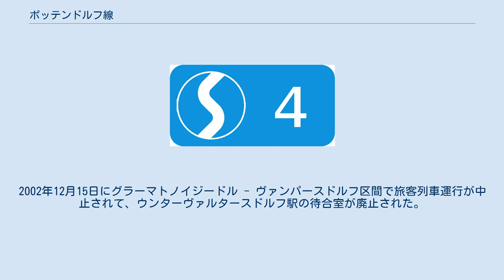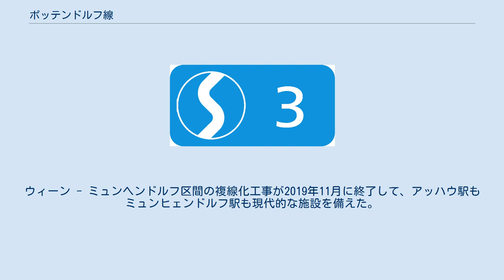ポッテンドルフ線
ポッテンドルフ線（独語;Pottendorfer Linie）は、オーストリア連邦鉄道の幹線道路の一つである。
 オーストリア、ヴィーンとニーダーエスターライヒ州の街ヴィーナー・ノイシュタットを、エーブライヒスドルフ経由で結ぶ路線。
また、ヴィーンとブルゲンラント州、およびハンガリーのショプロンを結ぶ路線としても機能している。
なおヴィーン～ヴィーナー・ノイシュタト間は、特急列車のある510号線が一番所要時間が短い。
 臨時列車を除くと、下記2系統が運行している。
 1860年代にラープ鉄道とグロクニッツ鉄道の連絡線がすでに多数の工場主により計画されて、1864年9月30日に建設許可の証書が1868年までの開通の条件で発行された。
建設業者と利害当事者の資金は充分であったけれども、資金の統合が合議されるのができなくて、その建設免許は返還された。
1869年8月23日に新たに効力の発生された一般鉄道の建設と運営に関する許可により、ウィーナー・ノイシュタット - グラーマトノイジードル区間は1871年9月1日に「ウィーナー・ノイシュタット＝グラーマトノイジードル鉄道」という路線名で開通された。
鉄道会社はウィーンとプレースブルク区間の鉄道との接続の目的でグラーマトノイジードル - フィシャメント区間建設を計画したが、建設許可は1882年別の会社に与えられた。
実際の建設区間がマナースドルフ - シュヴェーヒァトに変更された。
 1872年9月10日にウィーン銀行連合はウィーン - ポッテンドルフ区間およびエーベンフルトのオェーデンブルク方面の国境区間の鉄道敷設と運営に関する許可を獲得して、1875年既存の路線と合わせて「ウィーン＝ポッテンドルフ＝ウィーナー・ノイシュタット鉄道」の法人が設立された。
1874年5月7日にウィーン・ブルメンタール - ヴァンパースドルフ区間が開業されて、1875年11月3日にウィーン・マイドリングまで延長された。
ウィーン＝ポッテンドルフ＝ウィーナー・ノイシュタット鉄道は後で路線運営権を南部鉄道会社に譲った。
 1924年この路線は連邦鉄道により運営されたが、鉄道会社は後で国有化された。
1974年4月に電力供給設備がこの路線に備えられた。
1983年から二番目の線路がヴァンペルスドルフ - ウィーナー・ノイシュタット区間で部分的に設置された。
2002年12月15日にグラーマトノイジードル - ヴァンパースドルフ区間で旅客列車運行が中止されて、ウンターヴァルタースドルフ駅の待合室が廃止された。
文化財として指定された駅舎は現在地域博物館となっている。
 ポッテンドルフ線の50 km区間の複線線路改良は、ウィーン南部鉄道の交通量を増やす目的で実行されるプロジェクトである。
2016年6月ÖBB施設・建設株式会社の取締役、下オーストリア州議会の交通担当議員、欧州委員会の委員がプロジェクトの着手意思を表明した。
同年12月に旧インツェルスドルフ貨物駅で設置されたウィーン南操車場がコンテイナー荷役、物流管理、貨物自動車・貨車の移送の用途に開業された。
ヘナースドルフの既存駅舎は2016年から解体されて、高架駅に改築された。
新駅は2018年11月に公式的に開業された。
ウィーン - ミュンヘンドルフ区間の複線化工事が2019年11月に終了して、アッハウ駅もミュンヒェンドルフ駅も現代的な施設を備えた。
 以下では、511号線の駅と営業キロ、停車列車、接続路線などを一覧表で示す。